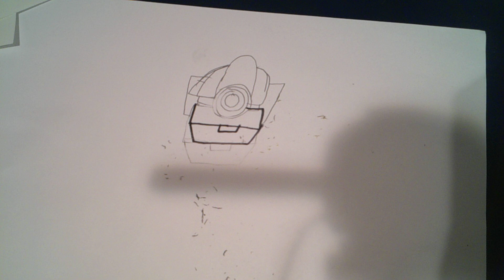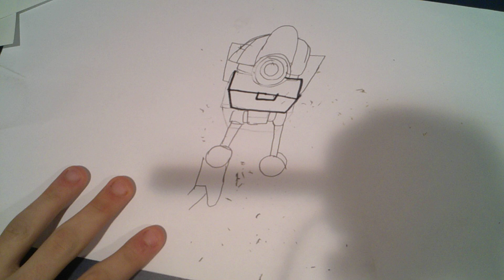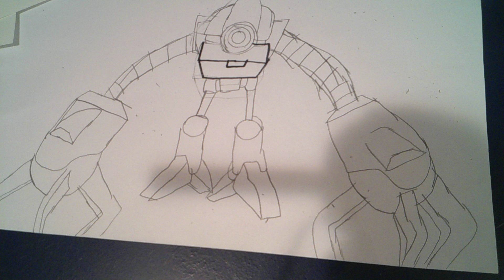from universe 3 how to draw Koitsukai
as seen in universe 3